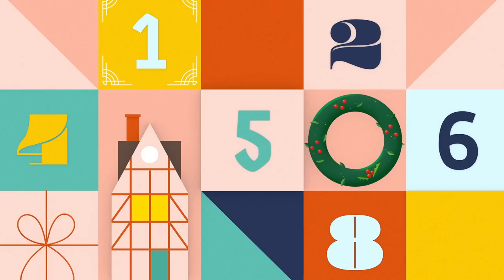$400 GYMSHARK GIFT CARD GIVEAWAY! GYMSHARK GIVEAWAY SHARKMAS 2020 ASHLEY GAITA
Merry Sharkmas, my loves! Comin' at you today with a $400 Gymshark gift card giveaway (in your currency)!

Sharkmas is officially halfway through and we're rocking with the giveaways! Don't forget to head over to IG to enter in on those, as well!

This giveaway is open INTERNATIONALLY and will close on Friday, December 18th, at 10 am EST!
Winner will be announced in my IG stories and in this description box!

Also, in case you haven't heard, Gymshark just launched some dopeeeee new collections!

HUGE thank you to Gymshark for sponsoring this 25 Days of Sharkmas and providing all of the prizes for these giveaways! xoxo

*Height: 5' 3"
*Bust: 31"
*Waist: 25"
*Hips: 37"
*Inseam: 25"